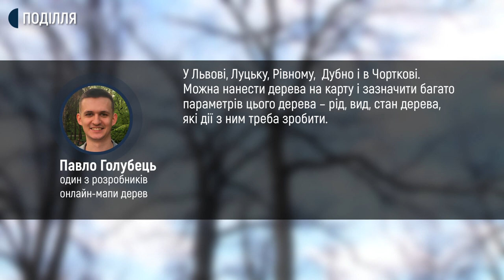Кам’янець-Подільський стане першим містом в області, де буде створена електронна мапа дерев.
Кам’янець-Подільський стане першим містом в Хмельницькій області, де буде створена електронна мапа дерев. Про це Суспільному розповів голова Кам’янець-Подільської міської територіальної громади Михайло Посітко. За його словами, в спеціальній електронній системі буде зібрана інформація про кожне дерево в місті.